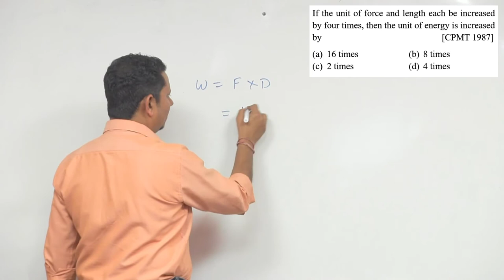If the unit of force and length each be increased by four times, then the unit of energy is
If the unit of force and length each be increased by four times, then the unit of energy is increased by